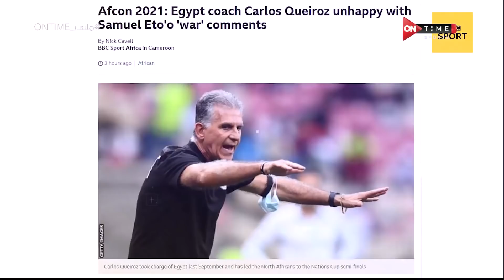ملعب ONTime - الناقد الرياضي حسن المستكاوي في ضيافة سيف زاهر وحديث خاص عن منتخب مصر